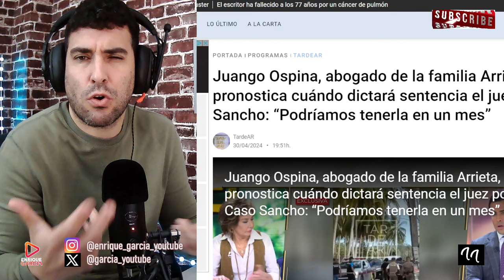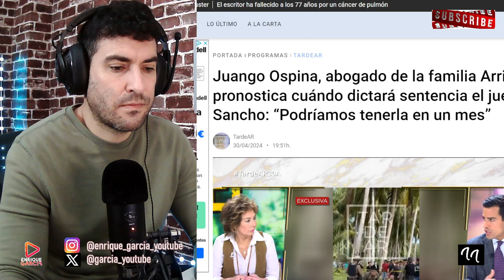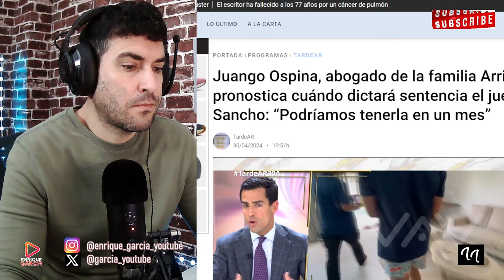JUANGO OSPINA FILTRA EL PACTO ENTRE DANIEL SANCHO Y LA FISCALIA, PARA LIBRARSE DE LA PENA DE MUERTE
X @garcia_youtube
GRUPO WHATSAPP AVISOS DIRECTOS Y VÍDEOS👇